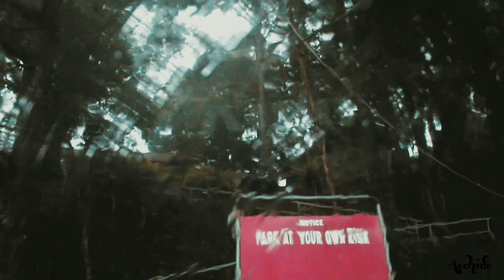[VLOG 31] Shooting MV Raya (Day 1) | Aechido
VIDEOGRAPHER BY : Jarisakti Production @ Syukri Saridih
COMPOSER : Amad MusicArt @ Amad Hamilin
Team : Next Project

Thanks for inviting me!♡